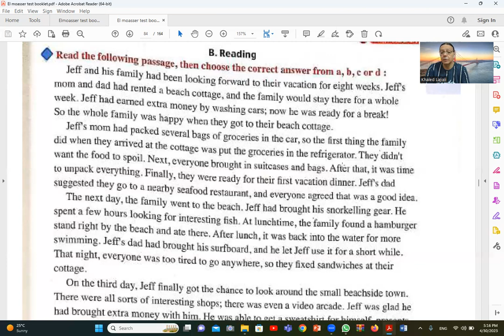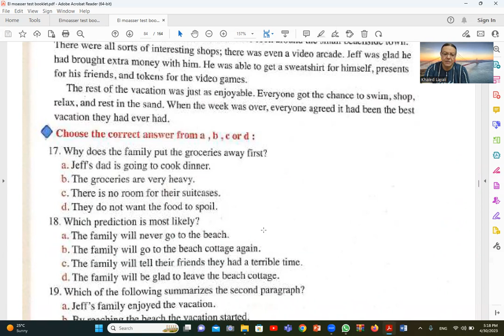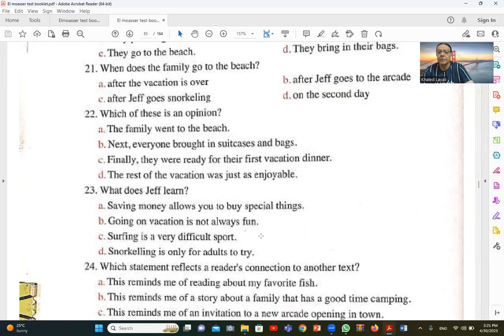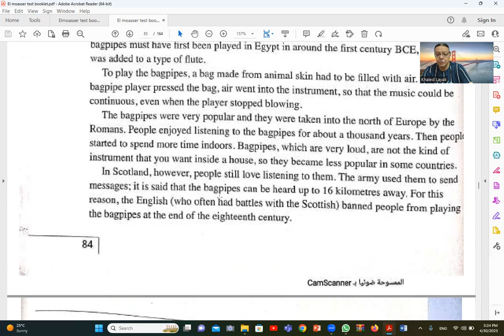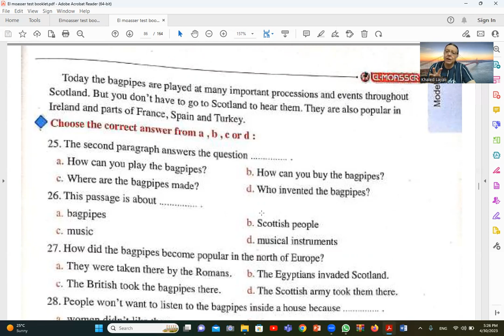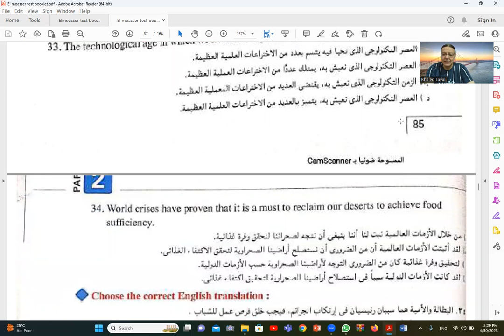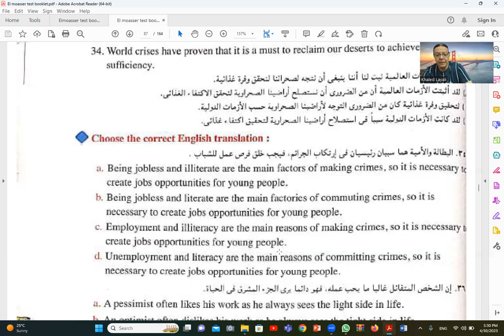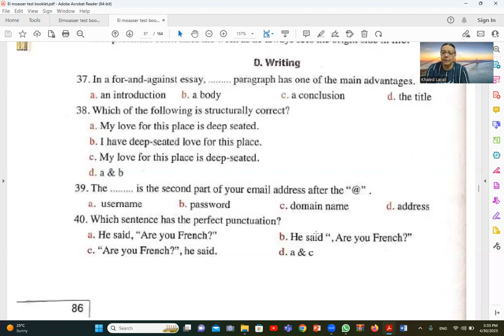Lecture 155 Elmoasser test 3rd secondary English 2023 محاضرة 155 اختبار المعاصر انجليزى ثالث ثانوى